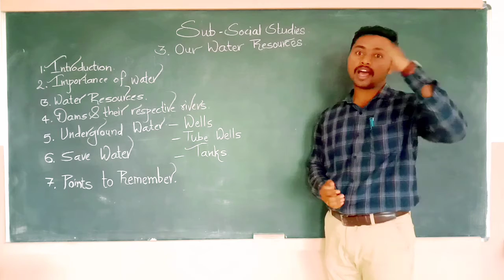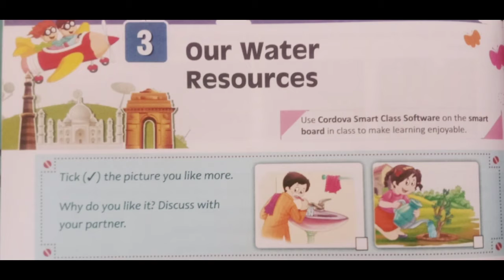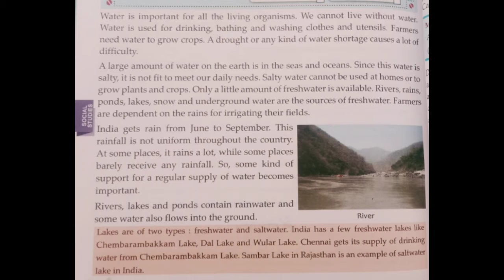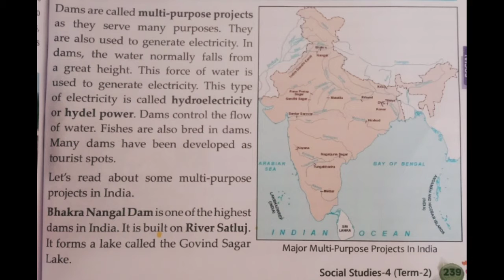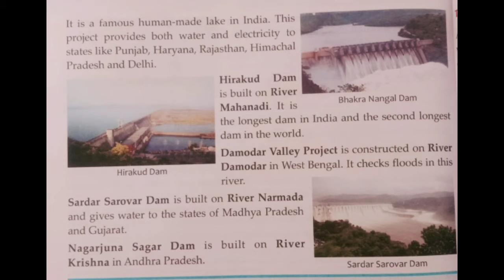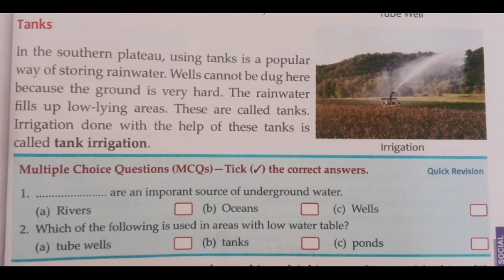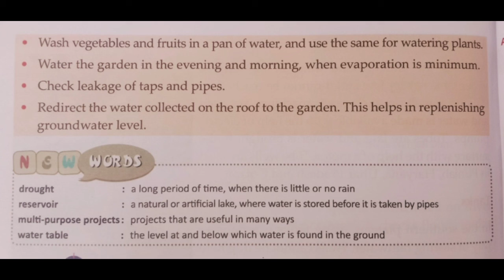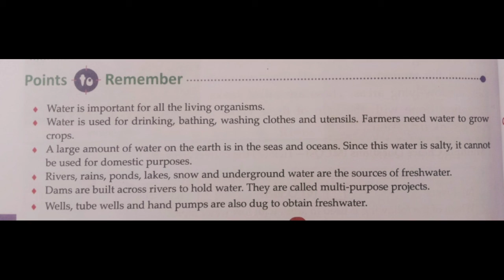our water resources SST GRADE 4